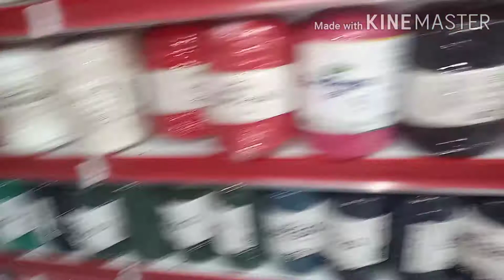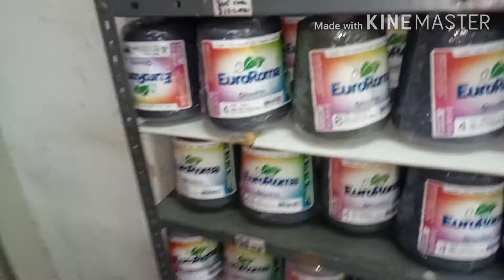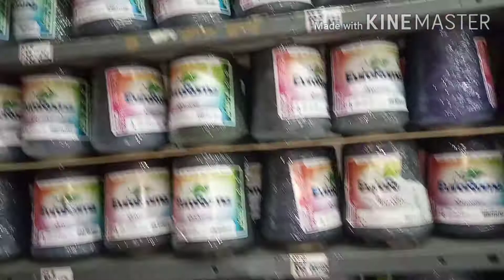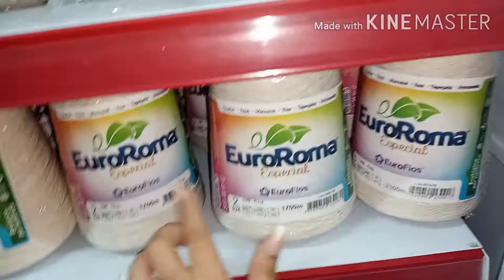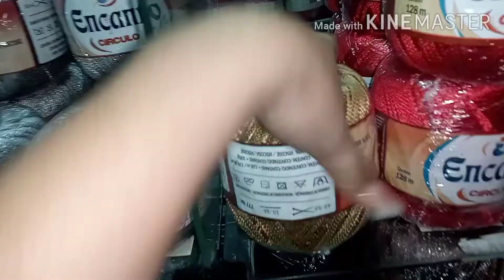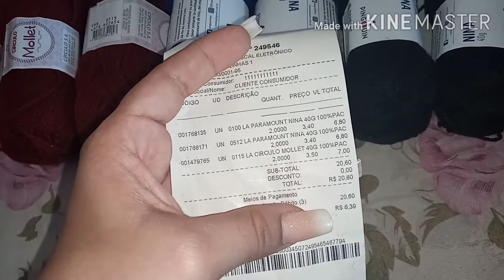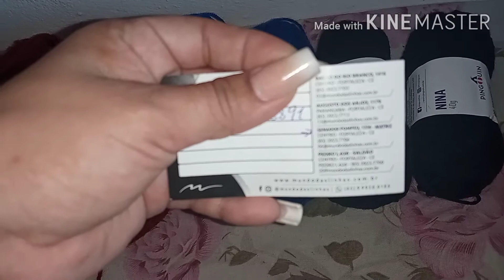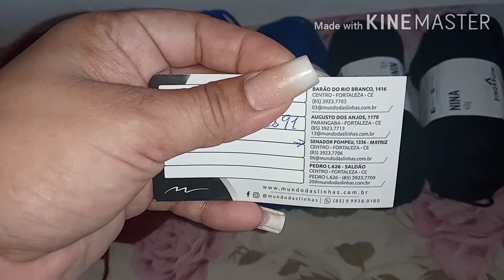Comprinhas pra concluir as encomendas + fiquei triste com o que vi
Espero que tenham gostado do vídeo de hoje.

Tem sugestões?!
Deixa nós comentários

Sigam no insta @shoptoquedecroche

Lá posto fotos das encomendas concluídas.

Muito obrigada por fazer parte dessa família linda que ama artesanato.